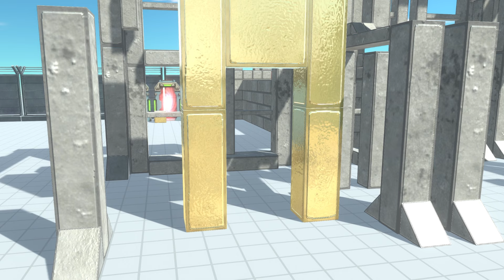こんな“ダーク”なタイタン、スキビディトイレマルチバースにいたっけ？新たな敵『アナザータイタンドリスマン』が出現！ アニマルレボルトバトルシュミレーター実況 ＃664 ARBS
スキビディトイレマルチバースにいたっけ？新たな敵『アナザータイタンドリスマン』をアニレボで再現！
次回⇒準備中
►アキシのsteamワークショップ↓
【Animal Revolt Battle Simulator】
App Store(IOS)
►Title: Beat Your Competition
Artist: Vibe Tracks
Genre: Dance & Electronic